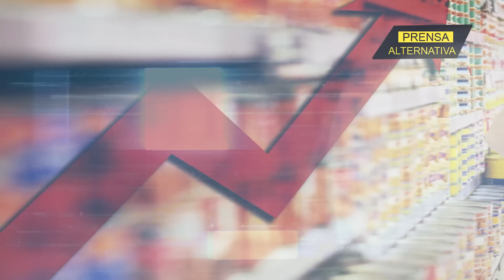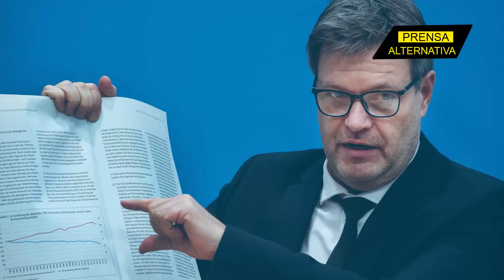Zajárova comenta los temores del senado alemán respecto a la crisis que se avecina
Siguen multiplicándose las voces de advertencia, que ven venir el desastre. El presidente de la comisión de energía y cambio climático, Claus Ernst, advierte que continuar por el camino que se está siguiendo, es un auténtico “Harakiri” que va a golpear severamente a los ciudadanos y la industria.

Jefe de Prensa: Enzo Anchante